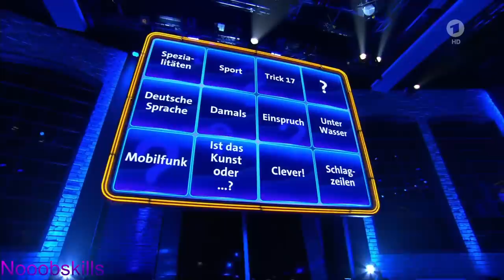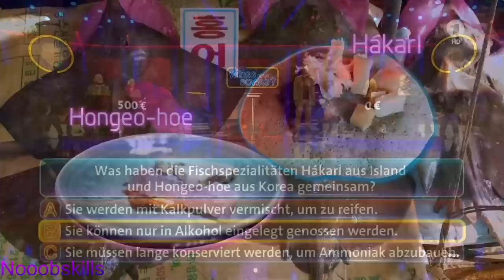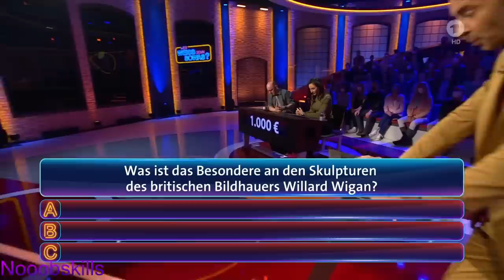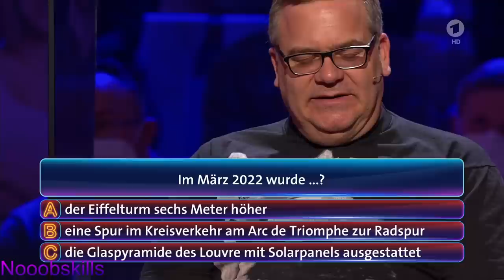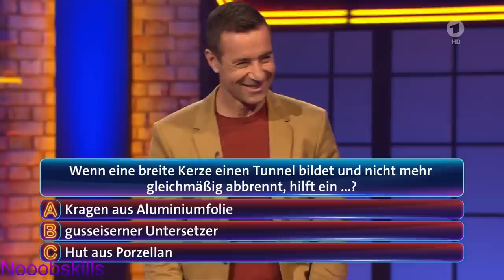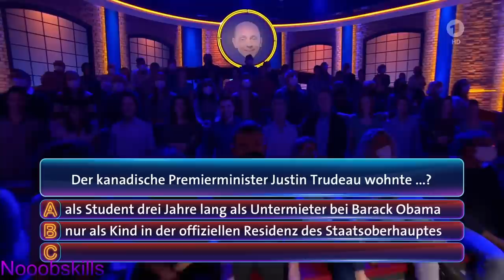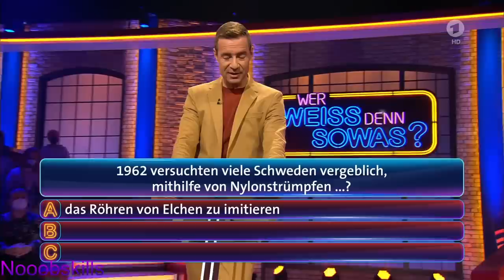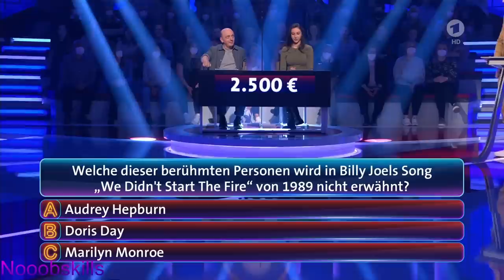Wer weiß denn sowas - Jasmin Gnu & Sophia Thiel - Die Sendung vom 18. Mai 2022